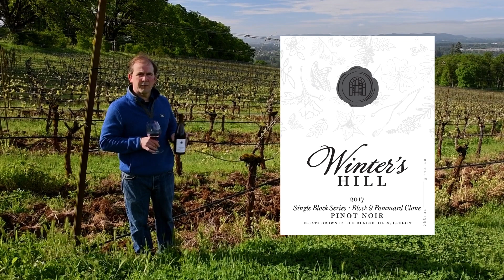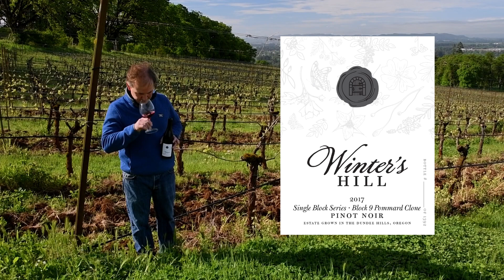Winter's Hill Estate 2017 Pinot Noir Block 9 Pommard Dundee Hills AVA Oregon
Join winemaker Russell Gladhart in the vineyard discussing the Block 9 Pinot Noir from the 2017 vintage.